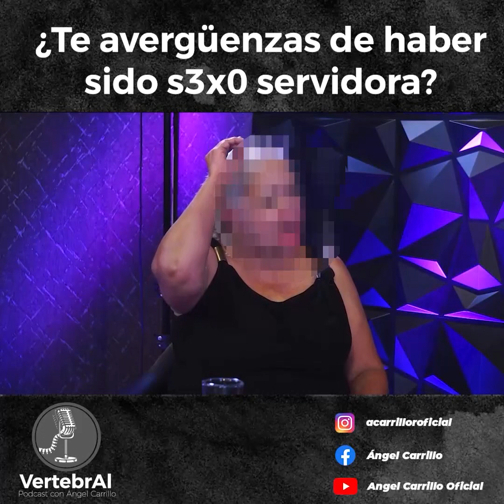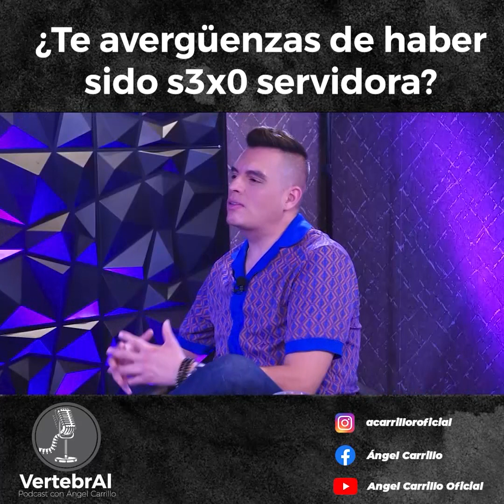¿Te daba PENA ser S3XOSERVIDORA? | VertebrAl | Ángel Carrillo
En este episodio nos sumergimos en el mundo de la activista Celia, una defensora incansable de los derechos de las sex0servidoras.
Celia nos guía a través de un viaje de descubrimiento y comprensión. Comparte sus experiencias personales, revelando las dificultades y los desafíos que enfrenta la comunidad de trabajadoras $exuales.
Acompáñanos en este episodio revelador de 'VertebrAl' mientras Celia comparte su visión valiente y apasionada.